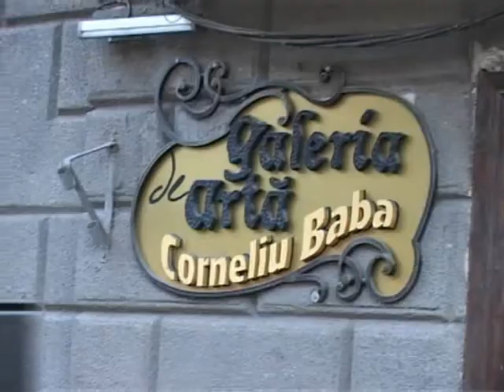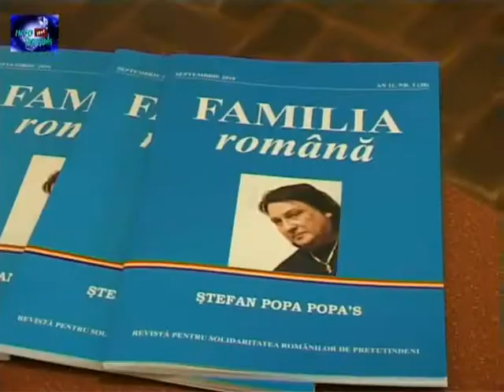MUZEU POPAS, LA CARANSEBEŞ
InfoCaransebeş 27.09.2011